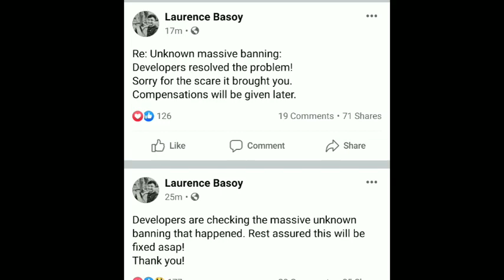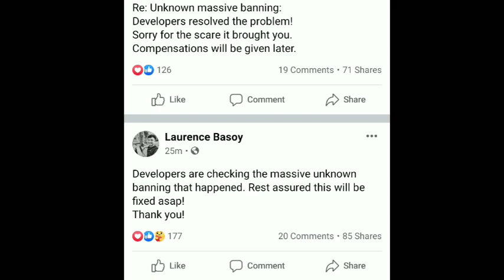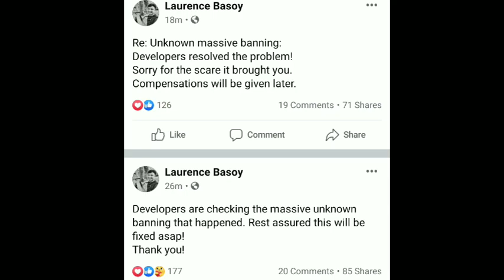PAKE VPN DI MOBILE LEGENDS BAKAL DIBAN? SIMAK PENJELASANNYA BOSSKU! EVENT SERVER LUAR MOBILE LEGENDS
Okee temen temen Kembali Lagi Bersama Wahyu Nugraha
Mudah Mudahan ga Bakal diban broooo!
SUPPORT TOOLS:
• SOFTWARE       : KINEMASTER, PICSAY PRO, PIXELLAB,
Salam Gamers